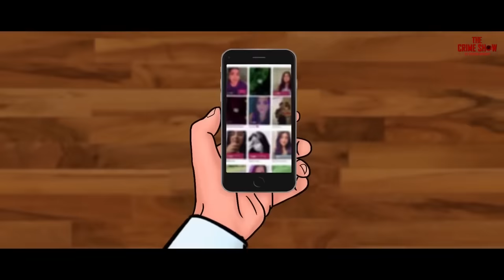Bihar Most Haunted - Pandubba | Horror Stories in Hindi | सच्ची कहानी | Khooni Monday E244🔥🔥🔥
Khooni Monday brings you the ancient and mysterious legend of Pandubba - The Water Demon!